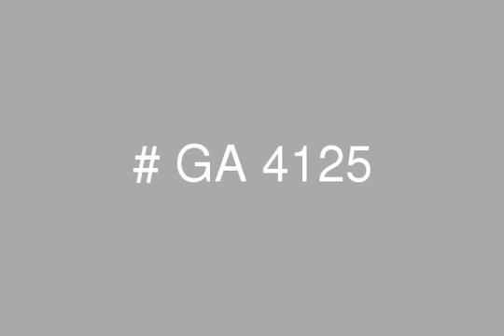Family Villa for Rent in Secret Valley Cyprus